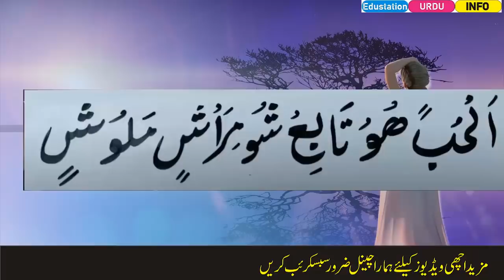Mohalley ki larki ko phasane ka amal-hamsai anuty ko ptane ka amal-Edustaion Urdu Info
is video me mohallay ki larki ya aunty ko phasne ke tarikey ke bare me bataya gaya hai. is amal ko kar ke ap ki bhi hamsai aunty ya larki ko apne kaboo me kar sakte hain or us ko phasa kar us ke sath pyar kar sakte hain.